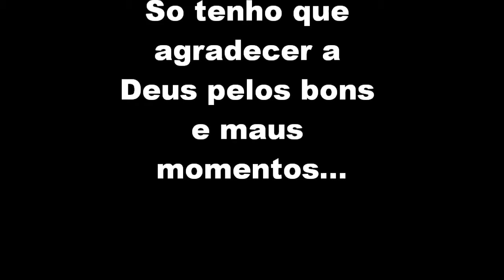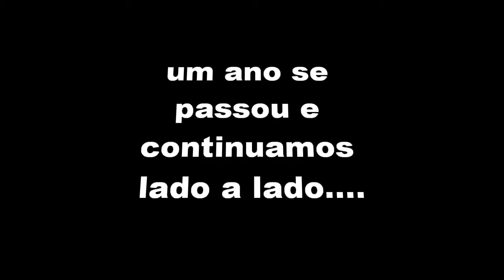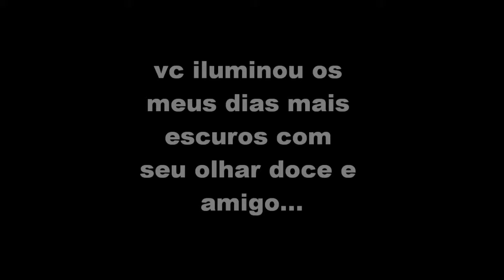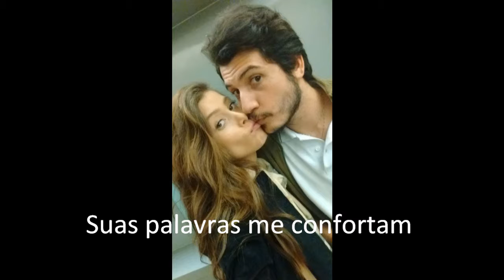1 ANO TIAGO E THAINA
VIDEO DE COMEMORACAO 1 ANO DE NAMORO DE TIAGO E THAINA 18/04/2017